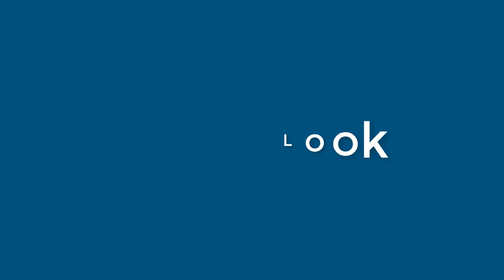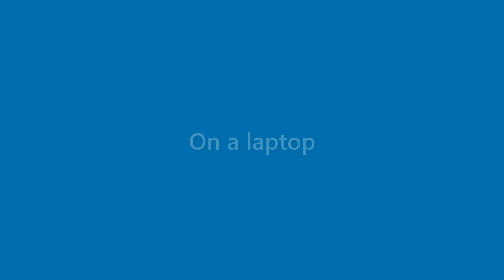Gabrielle Floyd - appearance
Name Look - Gabrielle Floyd - appearance. In this video we present "Gabrielle Floyd" name look and feel in various scenarios.
This video will cover:
How does "Gabrielle Floyd" look as a personal letterhead?
How does "Gabrielle Floyd" look on a business card?
How does "Gabrielle Floyd" look on a computer/laptop screen?
How does "Gabrielle Floyd" look with different background colors?
How does "Gabrielle Floyd" look with various fonts?